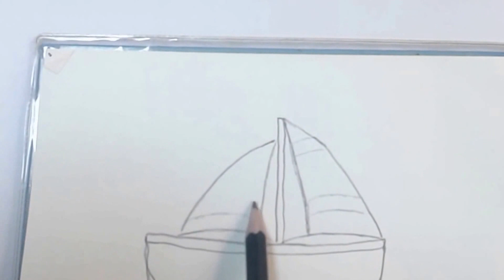يلا نرسم - مركب